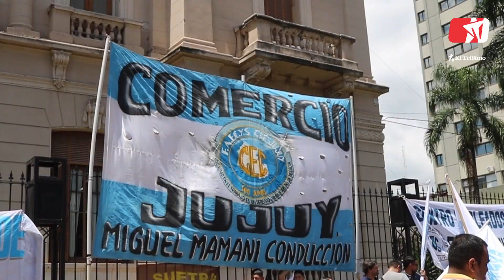PAROGENERAL | Columnas de manifestantes van en plaza Belgrano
Organizaciones gremiales y sociales marcharon en Plaza Belgrano en el marco del paro y movilización convocado por la CGT para la jornada de hoy. Hay cortes parciales para el tránsito vehicular.

La movilización responde a la primera jornada de paro nacional en contra el proyecto de ley de "Bases" y el DNU de Milei y en contra de las medidas económicas del Gobierno Nacional.